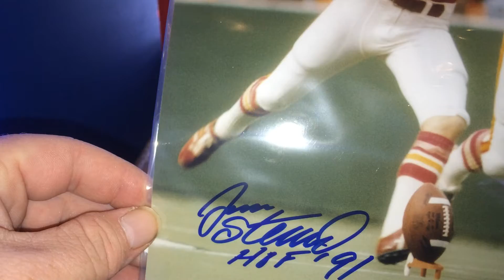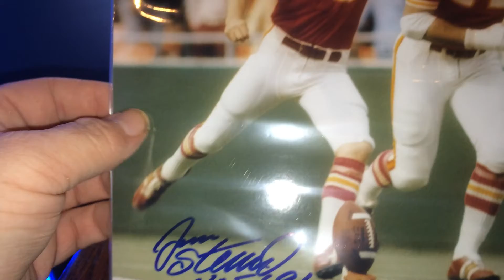Tristar History Of Football 2014-2015 Limited 8x10 Photograph part 3 of 5